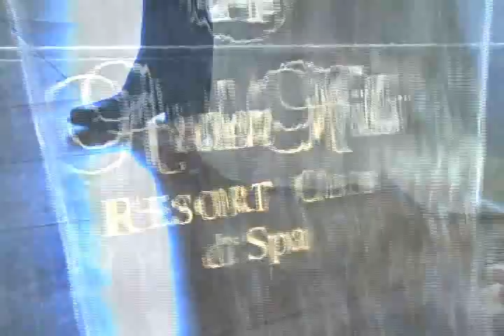Muzhdah's teaser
Alba Fiore's video teaser for Muzhdah and Kevin's wedding reception